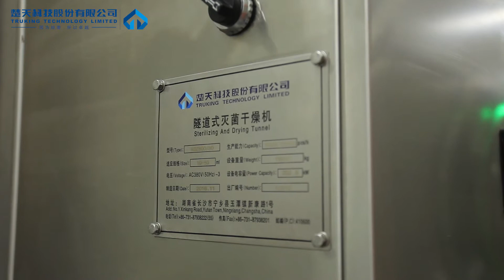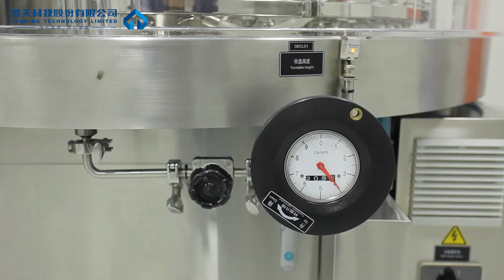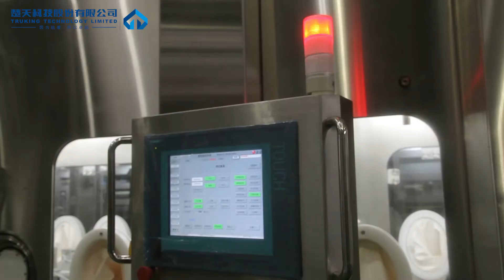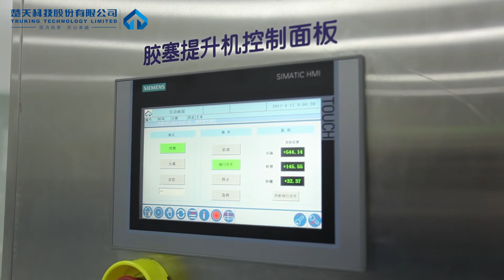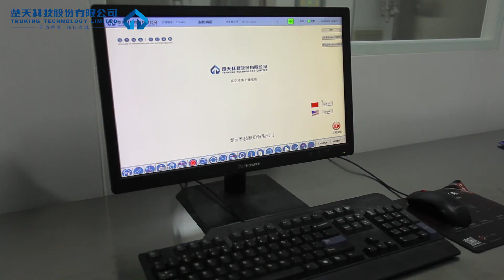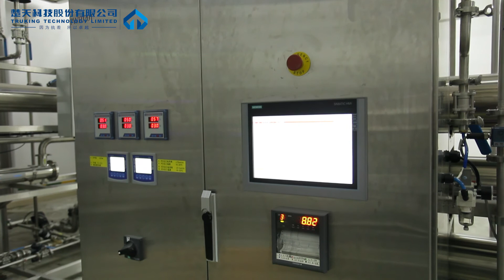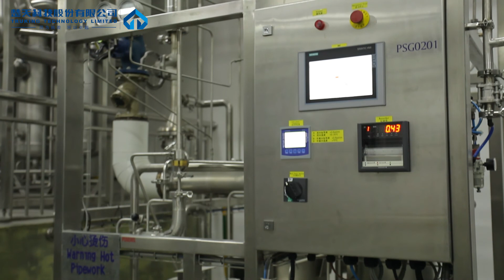Truking Vial Filling Line With Isolator for OEB5 product